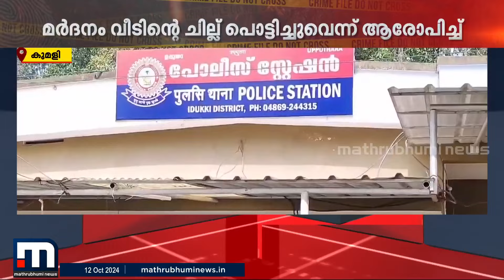ഇടുക്കിയിൽ യുവാവിനെ അയൽവാസികൾ മർദ്ദിച്ച് കൊലപ്പെടുത്തി; പ്രതികൾ കസ്റ്റഡിയിൽ | idukki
ഇടുക്കി ഉപ്പുതറയിൽ യുവാവിനെ അയൽവാസികൾ മർദ്ദിച്ച് കൊലപ്പെടുത്തി; പ്രതികൾ കസ്റ്റഡിയിൽ
മാറുന്ന ലോകത്ത് കൂടുതൽ മാറ്റങ്ങളോടെ. പുതിയ വേഗത്തിൽ. പുതിയ ലുക്കിൽ.
മാതൃഭൂമി ന്യൂസ്.

Happy viewing!